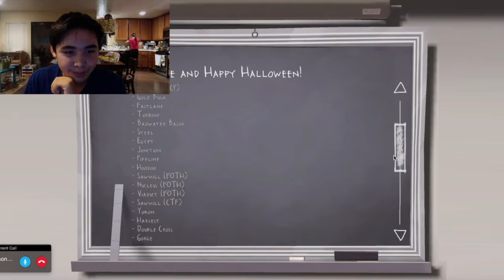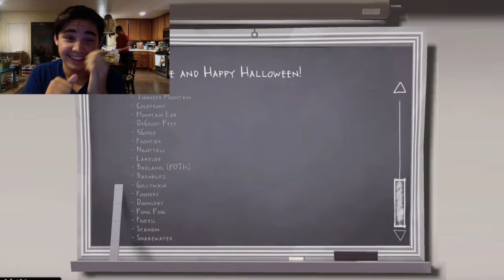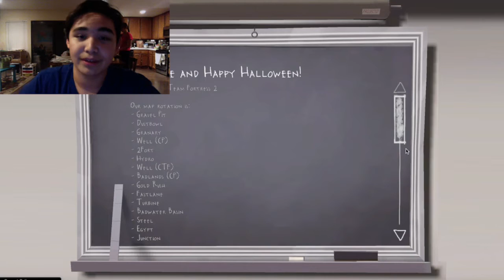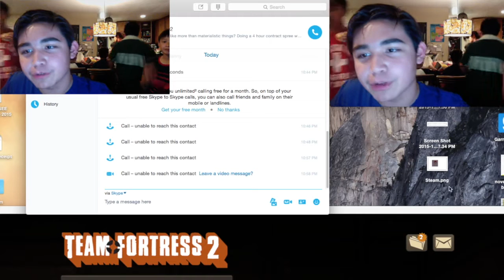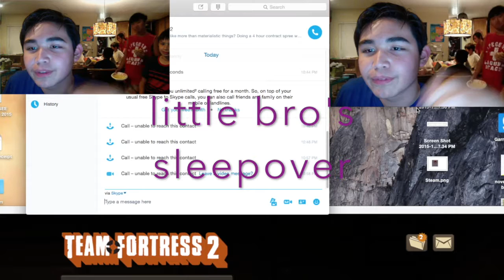DON'T LEAVE ME!!! - Team Fortress 2 #0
This is a test gameplay, so calm down with all the flaws you spot.